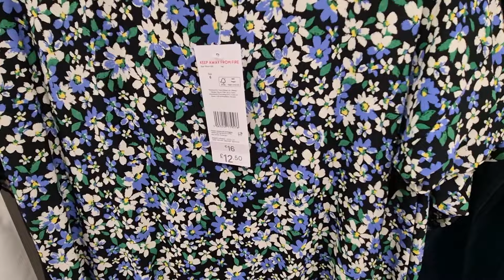F&F Fashion Clothing Women's Trend Collection March 2024